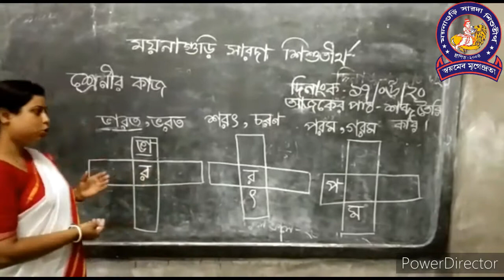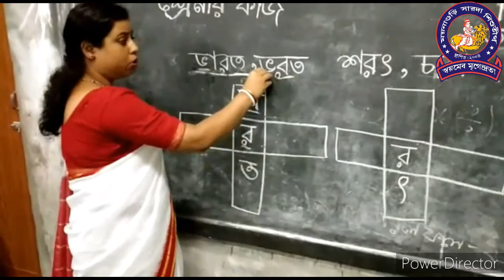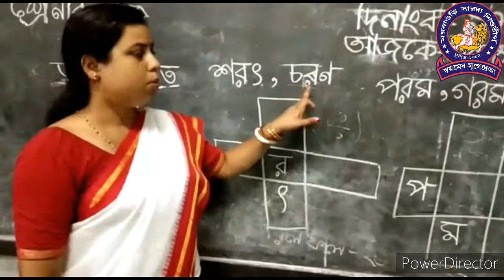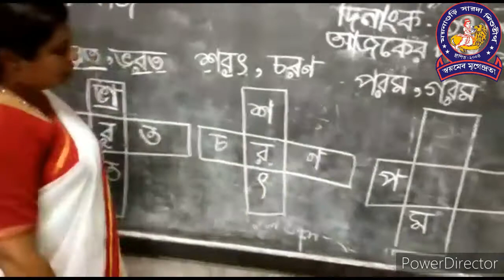প্রভাত শ্রেণী , বিষয় - বাংলা